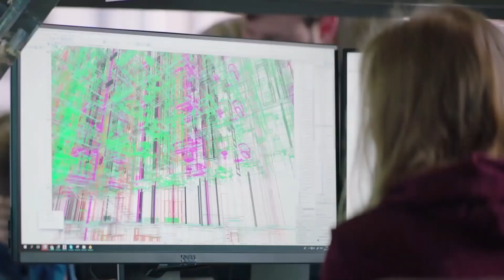Борис Гребенщиков: со мной быть вообще невозможно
Живая легенда, один из столпов рока на постсоветском пространстве.
Почти полстолетия он на сцене, при этом до сих пор сохраняет интерес к себе и своему творчеству. Будь то песни или картины! Нам повезло встретить его в Черногории на фестивале «СловоНово» и немного поговорить.

КОРОТКО:
1:19 - почему остаётся в России?
2:26 - зачем ему концерты на улице
4:10 - важнее в русской ментальности бомжи
7:08 - Политика, приход Зеленского
9:18 - что наполняет
11:12 - как изменились предпочтения
12:07 - на сколько важны травмы
13:41 - о религиозности
15:16 - самое большое эстетическое впечатление
16:14 - откуда берётся талант
16:42 - женщины рядом
18:15 - профессиональное выгорани